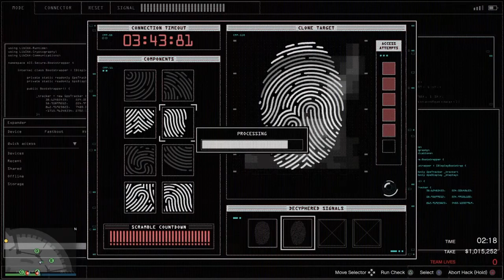GTA 5 Online|The Diamond Casino Heist:The Big Con Approach $1,975,840 (14:57) (Diamonds) E:9